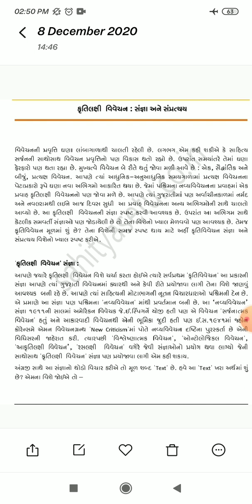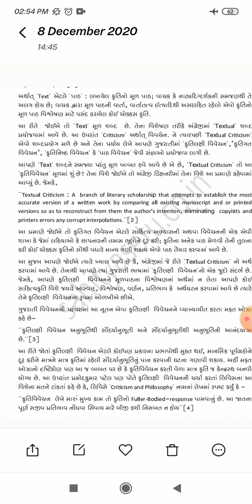TyBa Sem5 Gujarati Paper16 Ekam 2